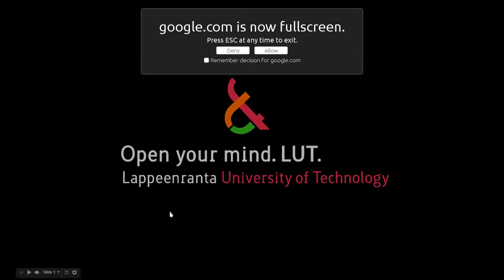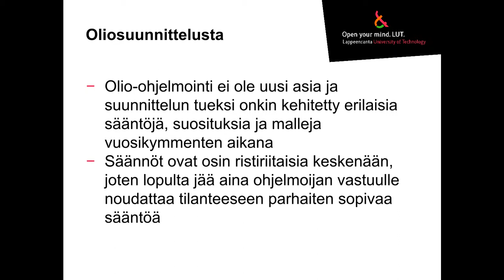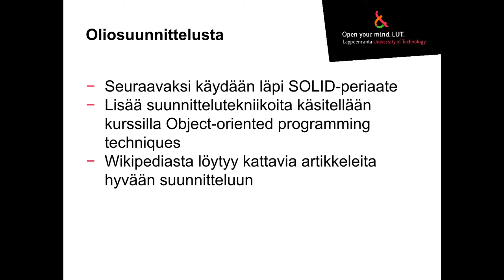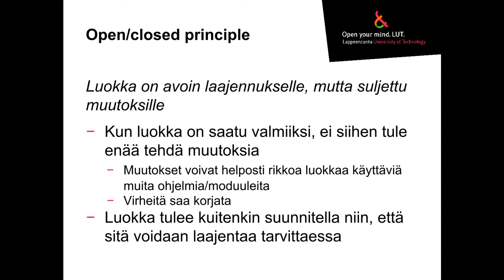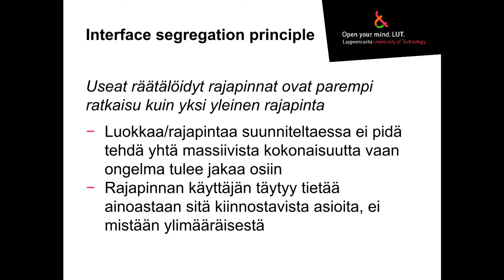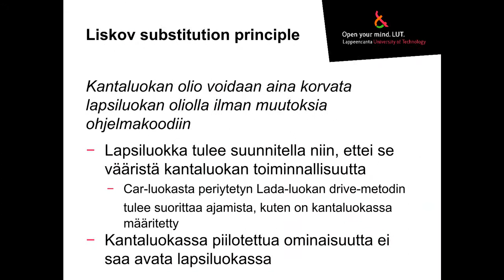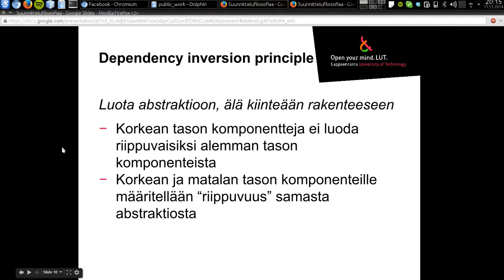Olio-ohjelmoinnin suunnittelufilosofia SOLID